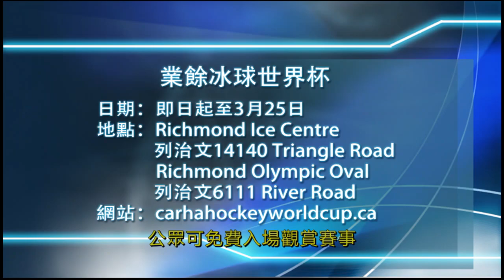2023-03-23【休閒活動指南】